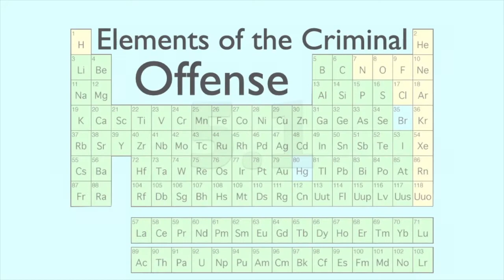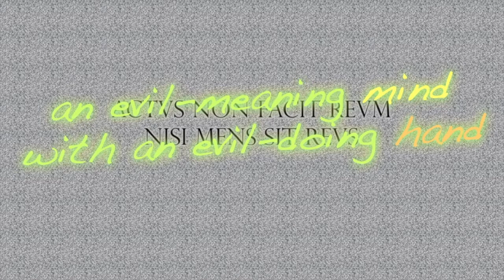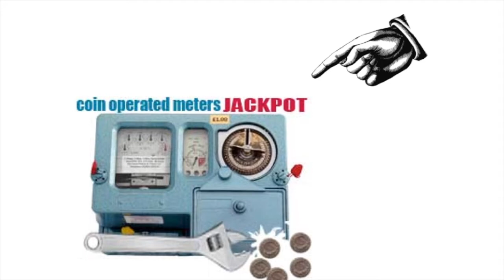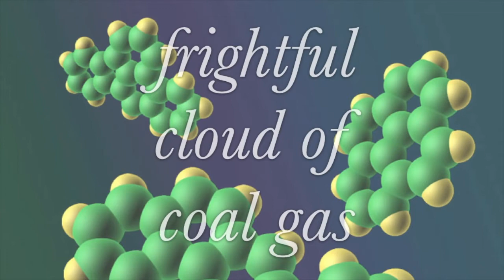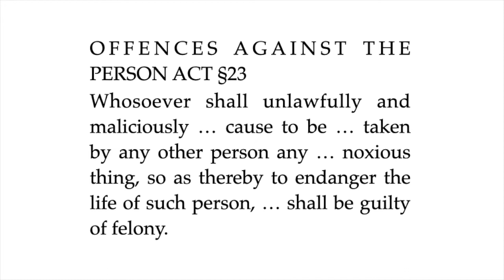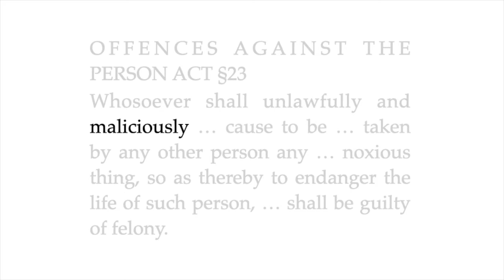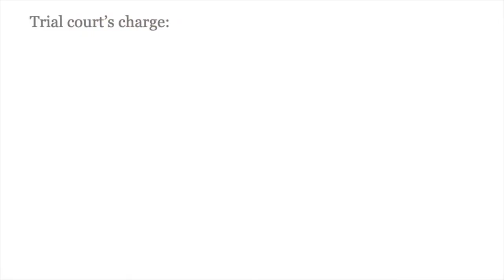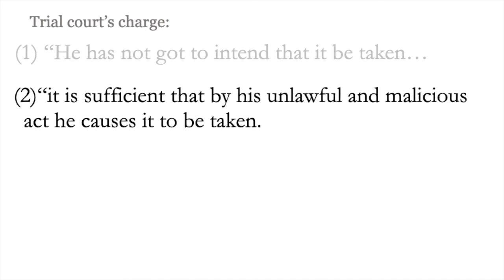5.1 Criminal Law Meeting 5 Part 1